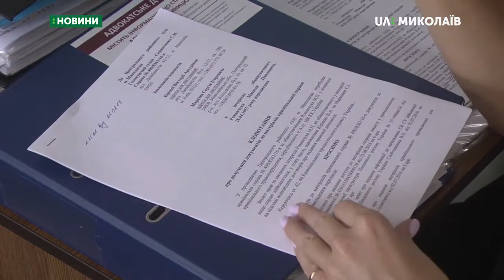22.08.2019. Новини. 7:30